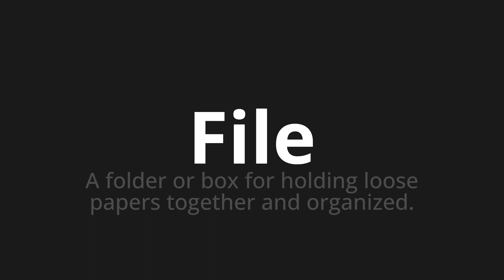How to pronounce File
Master the Pronunciation of 'File Which Means File' - which means : A Folder or Box for Holding Loose Papers Together and Organized. 📝 with @BaguettePronunciation 🎓🗣️ - [Your Guide to French]

Learn to pronounce 'File' perfectly in French with our easy and engaging tutorial by @BaguettePronunciation! 📖📽️ In this comprehensive video, we provide you with native speaker examples 🗣️👂 and phonetic breakdowns 🎵 to ensure you get the pronunciation just right.

How to say Line in French